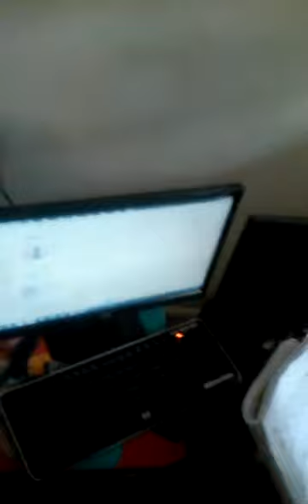Gilly Gill go over n hair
Gill goin over some bars to Quite storm instrumental while gettn hair braided